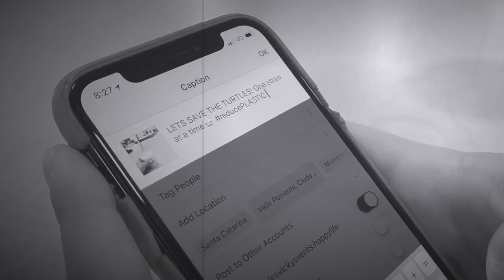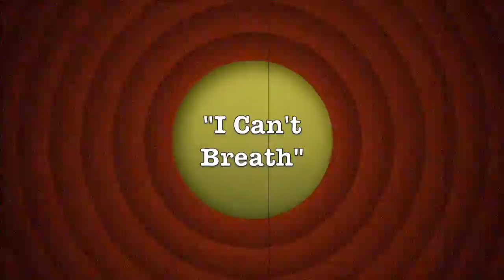satire vale and dany